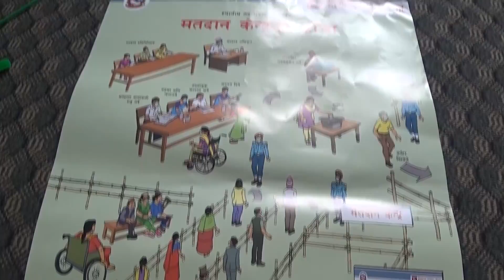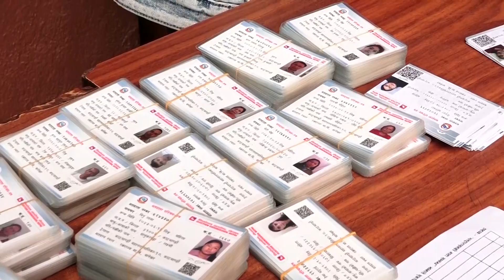निर्वाचनबारे पूर्व प्रमुख आयुक्तको भनाई ?? (रिपोर्ट)